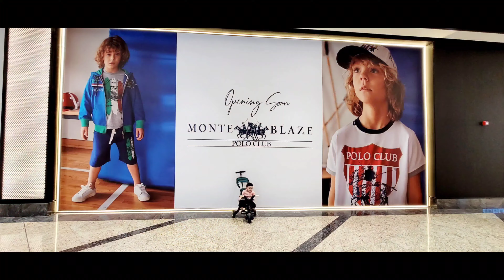Sahara Center Mall Tour - New Expansion - Biggest Mall in Sharjah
Sahara Centre is one of the leading shopping destinations in the UAE and is strategically located on the Dubai-Sharjah Highway. Since it opened its doors in February 2002, the mall has become a Sharjah landmark that is today bigger and better than ever before. It allows families to experience a diverse range of shopping outlets, dining options, and entertainment facilities offering some of the world’s leading brands in a convenient and easy to access location.

Centerpoint
Emax
Forever 21
Fitness First
Adventureland
LC Waikiki
Marina Home
Matalan
Max Fashion
Next
Aldo
Newyorker
Novo Cinemas
R&B
Spinneys
ToysRus
Starbucks
American Today
H&M
Claire's
Mothercare
Okaidi
R&B Kids
Race Track - Ferrari
Polo Club
Upim
Tommy Hilfiger
MAC
April Beauty
Bath & Bodyworks
Bayt al Saboun al Loubnani
Flormar
Ajmal Perfume
Aroma Gallery
Rasasi
swiss Arabia
The Body Shop
Victoria Secret
BBZ
Brands For Less
Hema
Daiso Japan
Mumuso
Games Hub
THOMSUN Music
Virgin Mega Store